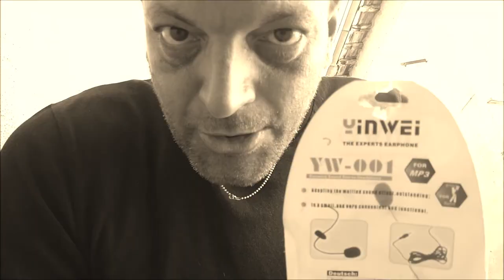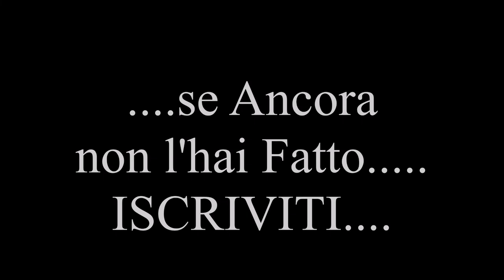Forse è meglio così....